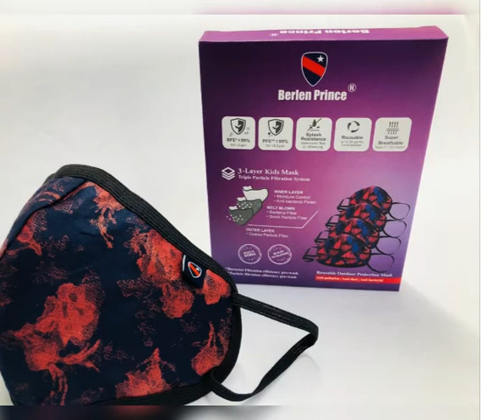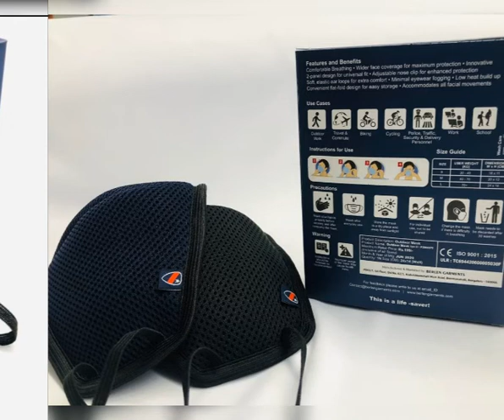Berlen masks original